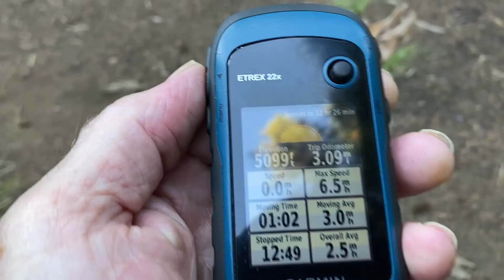PCT @ Mt Washington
This hike is on the Pacific Crest Trail from Big Lake for 5.5 miles plus an additional 3 miles on Mt Washington.   8/23/22